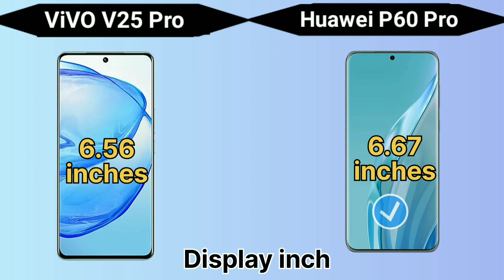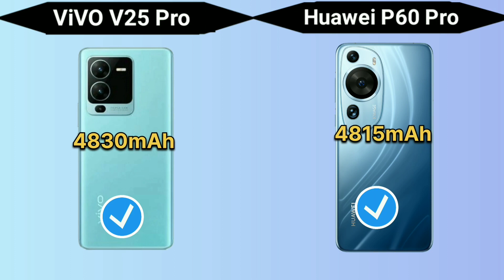Vivo V25 Pro vs Huawei P60 Pro, Which is the Winner?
Hello dosto to is baar Vivo V25 Pro vs Huawei P60 Pro, in dono smartphone ka fully comparison kiya hai to dosto ihope this video liked video passand aaya to video ko like karo share karo channel per new ho to channel ko subscribe karo thank you.

Relative Tag
huawei p60 pro zoom test
vivo v25 pro vs huawei p60 pro camera test
vivo v25 camera settings
huawei p60 pro vs